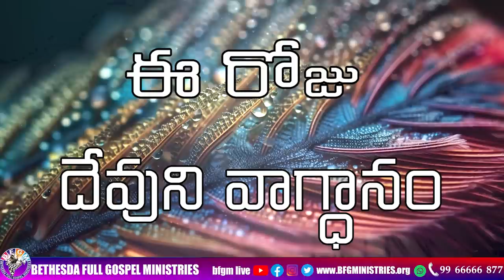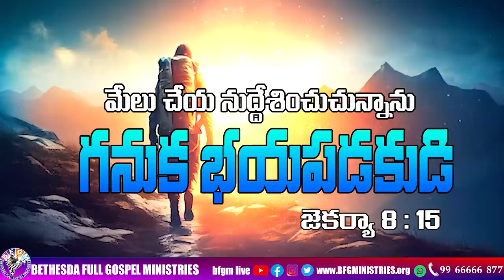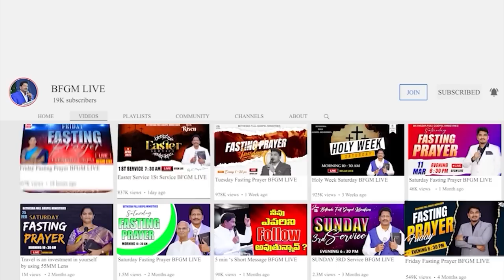Today's promise 25.07.2023 | BFGM LIVE